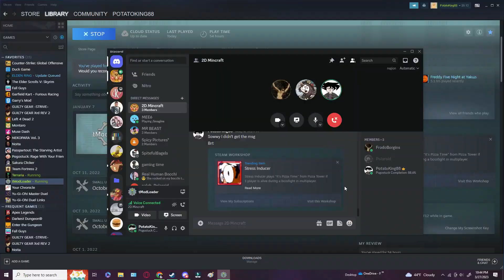Elderich Horror In Terraria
Now that was Pretty Funni!